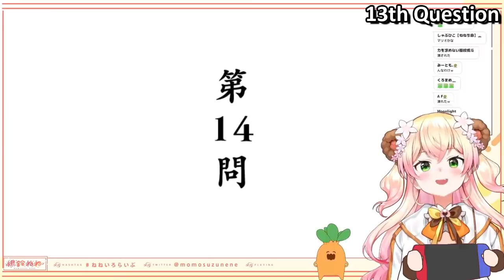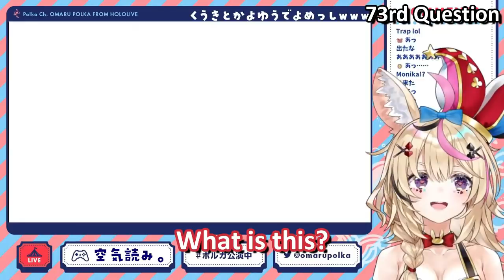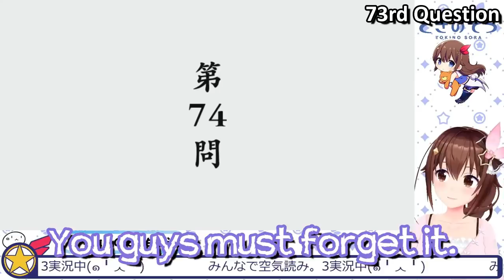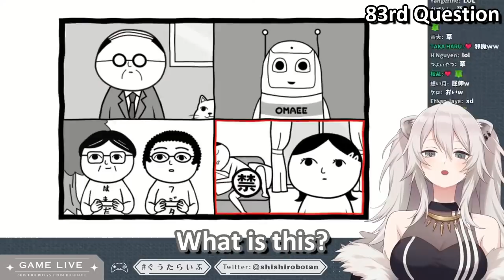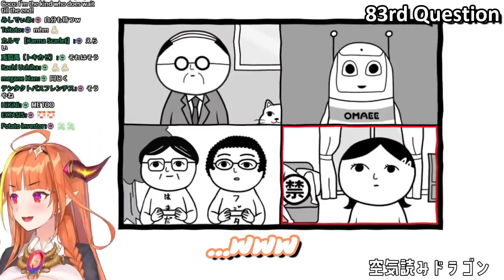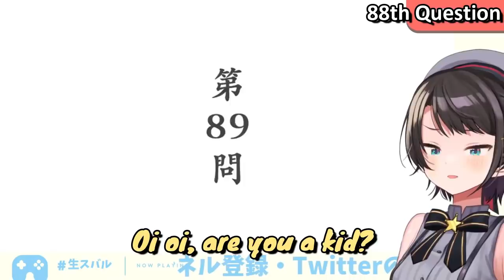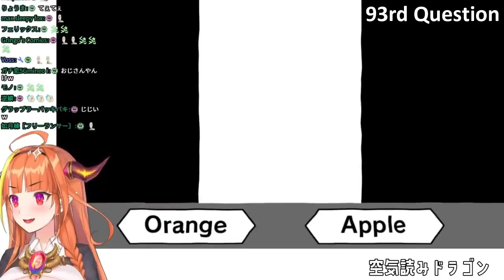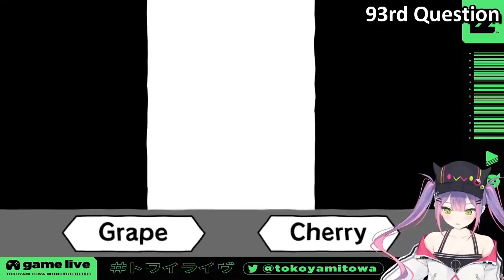Hololive Members React To Sensitive Questions Part 2 【Kuuki Yomi 3】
Compilation of Hololive members' reaction on some sensitive questions from Kuuki Yomi 3 (Part 2)

Thanks to なめたけさん (Nametake-san) for allowing me to use their works as reference to make this translated clip.